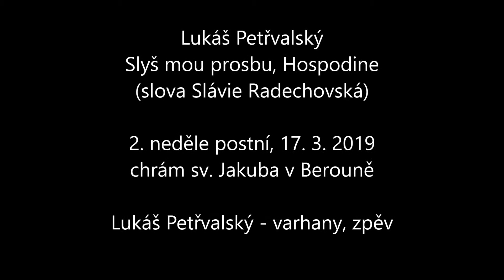Lukáš Petřvalský: Slyš mou prosbu, Hospodine (17. 3. 2019)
Zpěv ke svatému přijímání "Slyš mou prosbu, Hospodine" je vytvořen na text Slávie Radechovské, který je parafrází žalmu 102 (Evangelický zpěvník, Karlsruhe, 1979).